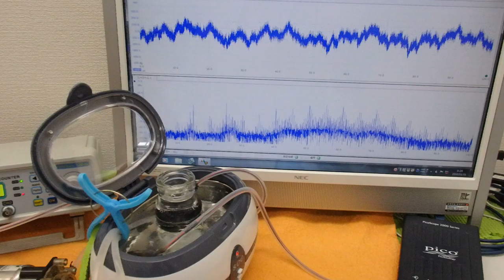オリジナル超音波プローブによる「流水式超音波技術」 ultrasonic-labo